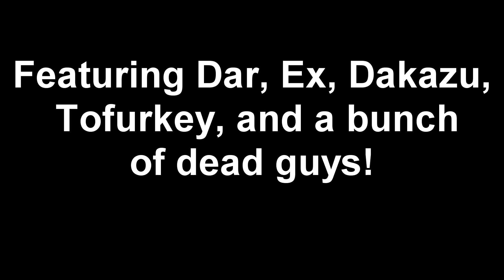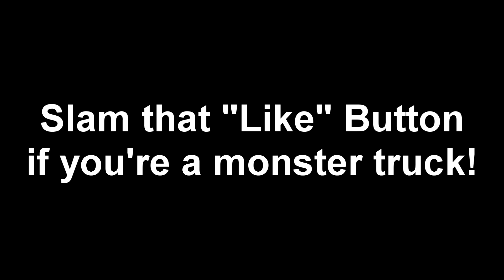Rainbow Six: Siege 001 Buck and Stuff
Complied after hours of gameplay we see the Monster Truck dominate weak operators and win.